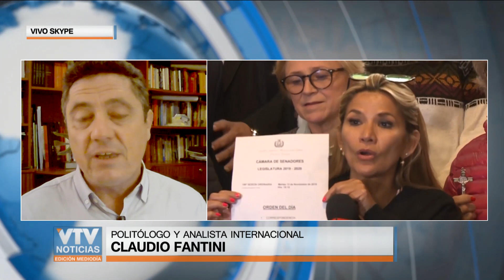Bolivia tiene nueva presidenta, ¿Quién es Jeanine Añez?